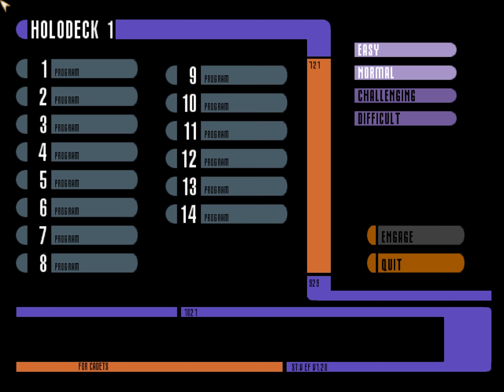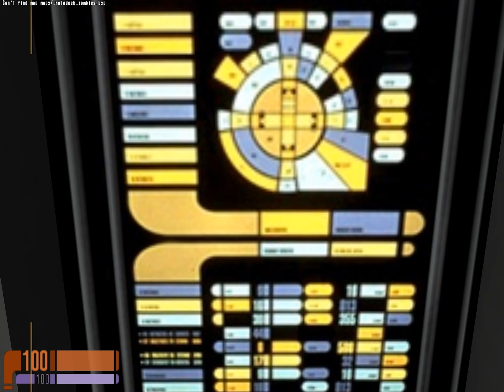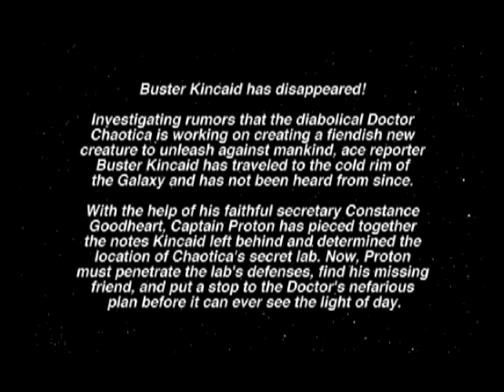Let's Play The Adventures of Captain Proton - 01/34 - Rückkehr des Helden der Galaxis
Nach der Rückkehr der USS Voyager in den Alpha Quadranten wurde Tom Paris zu einem erfolgreichen Holoautor, weil er seine kreierten Captain Proton Abenteuer, in Erinnerung an die Frühzeit der Sci-Fi, sehr erfolgreich vermarkten konnte. Als altes Mannschaftsmitglied der Voyager wurden wir von Tom Paris eingeladen ganz exklusiv seine neusten Werke aus diesem Universum spielen zu dürfen. Als wir den Treffpunkt erreichen, treffen wir neben Tom Paris auch auf Harry Kim, der mittlerweile zwar weiterhin bei der Sternenflotte arbeitet, nebenbei seinem Freund aber auch als Co-Autor bei der Entwicklung neuer Holoromane beisteht. Nach einer kurzen Einführung, wo wir erfahren, dass dieses Holodeckprogramm aus mehreren Abenteuern besteht, die teilweise auch noch nicht fertig sind. Uns wird daher klar gemacht, dass wir also das Privileg haben eine ganz besondere Frühfassung dieser Sammlung nachspielen zu dürfen. Daher beginnen wir auch mit unserem ersten Abenteuer, wo wir als Captain Proton ins Geheimlabor von Doktor Chaotica eindringen sollen um Buster Kincaid, unseren besten Freund, zu befreien. Allerdings ist unsere Ankunft auf diesem Planeten nicht unbemerkt geblieben, denn kaum haben wir begonnen uns in der Schlucht voran zu bewegen, werden wir bereits von Chaoticas Armee erwartet und sofort unter Beschuss genommen. Können wir uns gegen all diese Gegner behaupten und dieses Geheimlabor überhaupt erreichen?